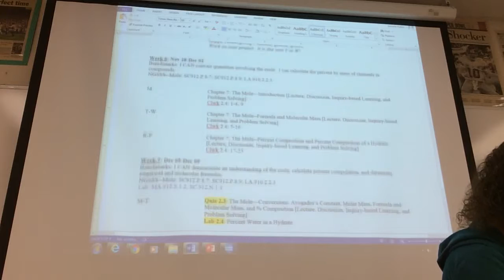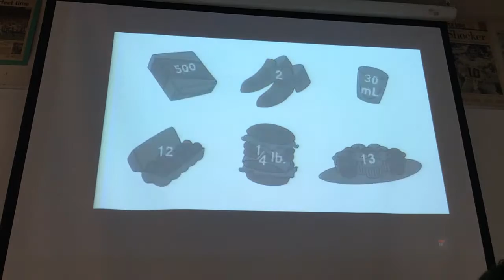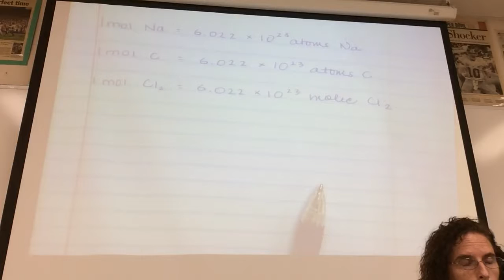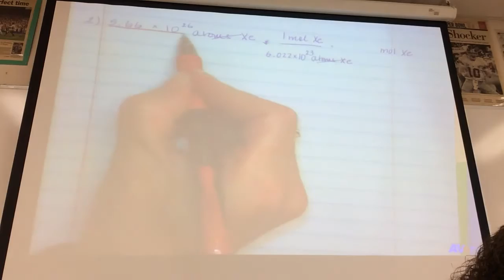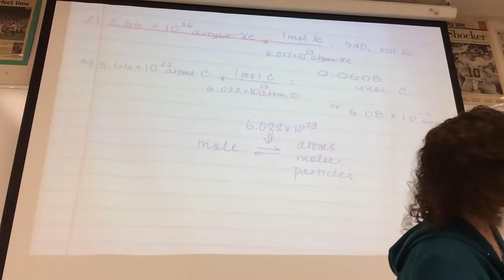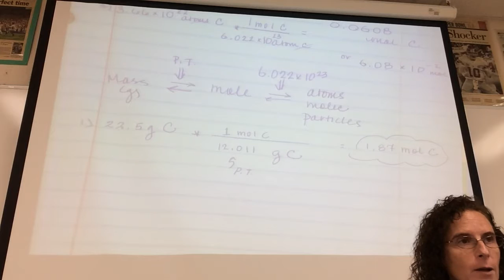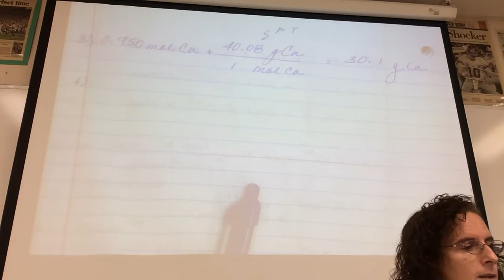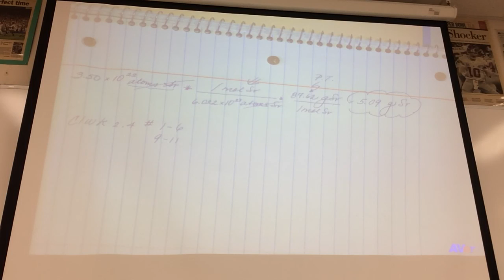The Mole Basics